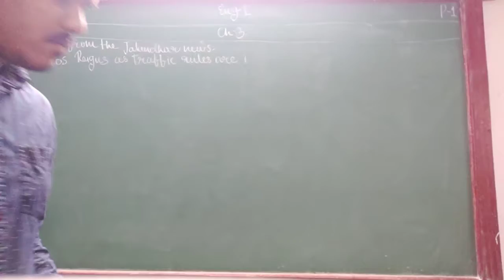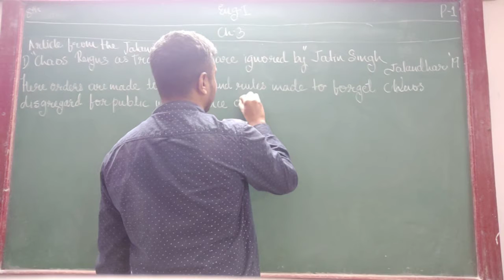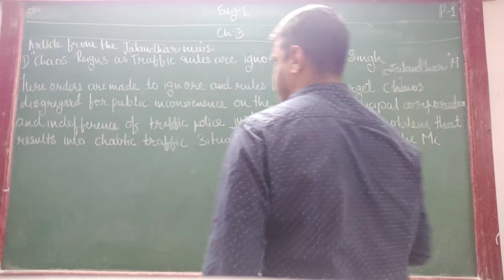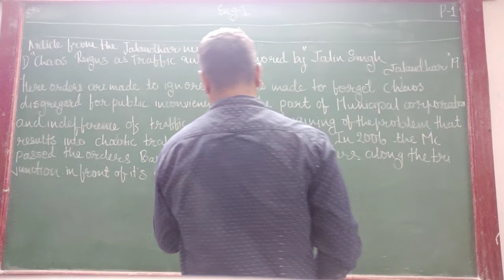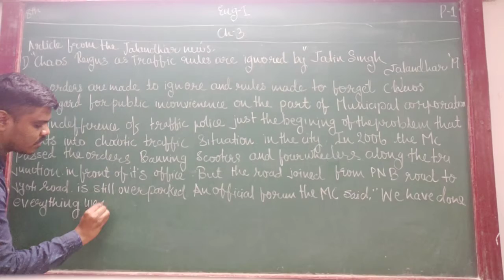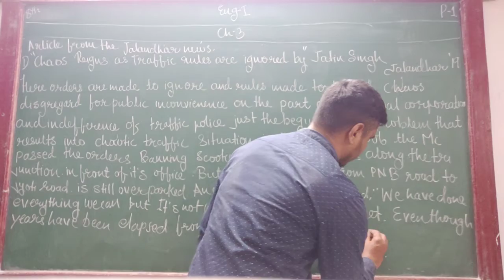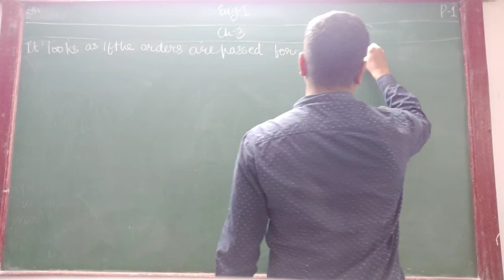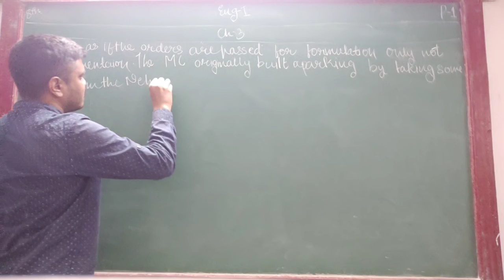ENG MED STD 8 SUB ENG 1 CH 3 P 1